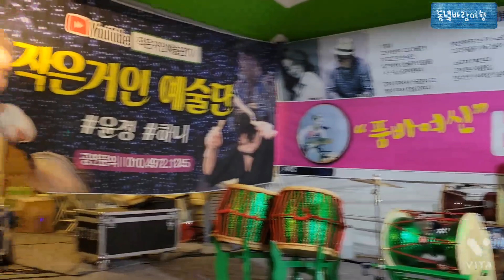천북 굴축제 버드리각설이 2부 배꼽잡는 영상들 열애 전율이 느껴지는 그리고 한번만 걸려든??